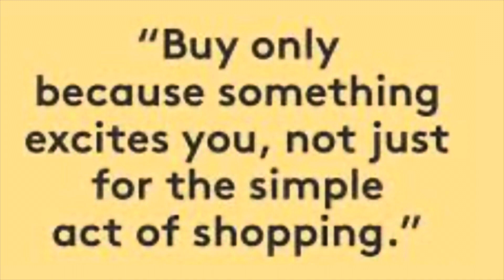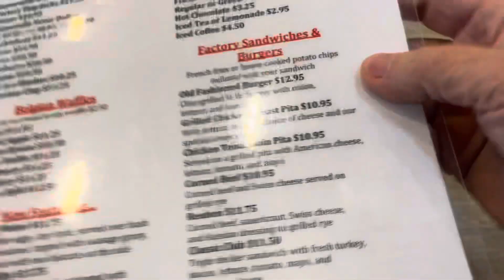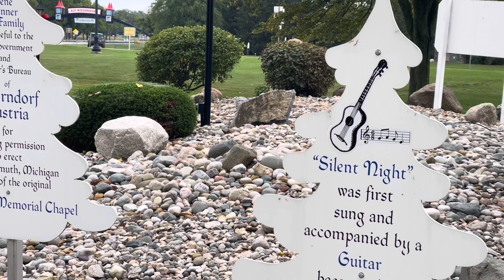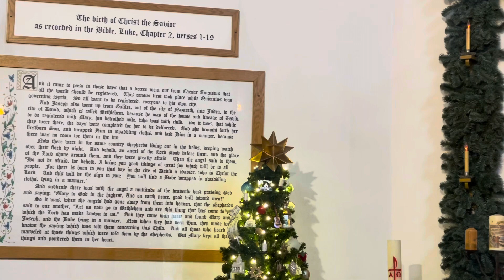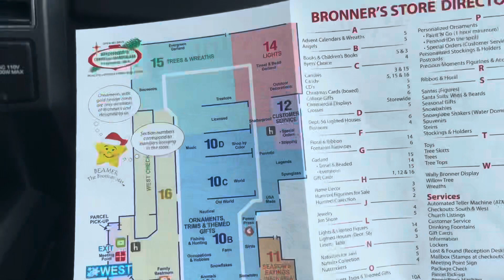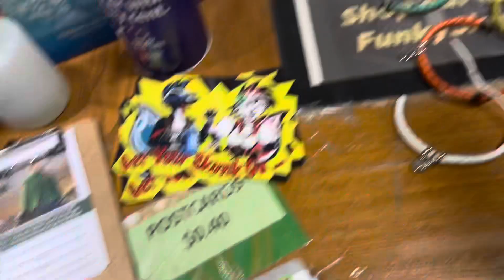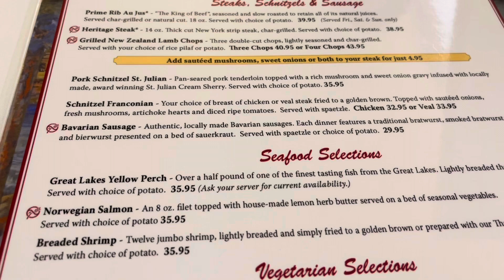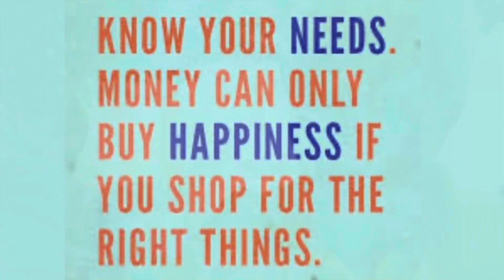SHOPPING ON 9-21-22